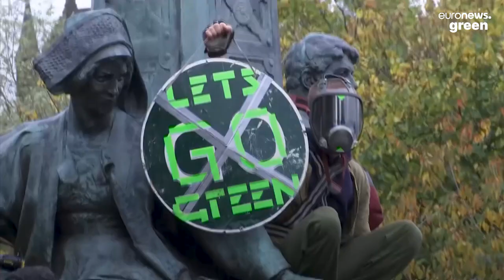COP26: Meet the youth climate activists demanding immediate action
Youth climate activists have taken to the streets of Glasgow urging world leaders at COP26 to take immediate action on the climate crisis.